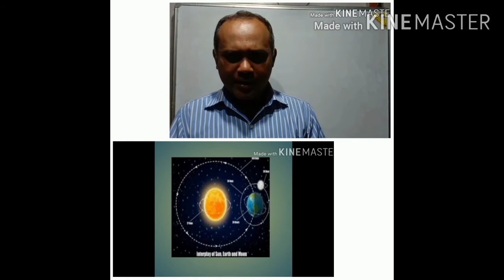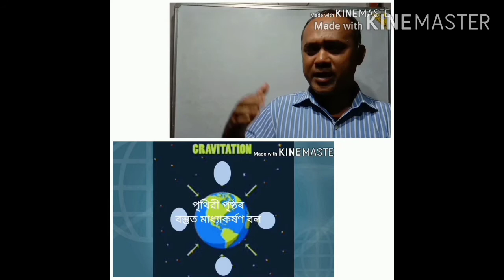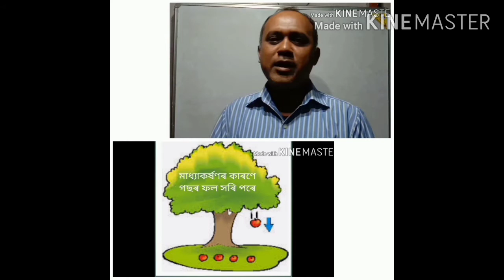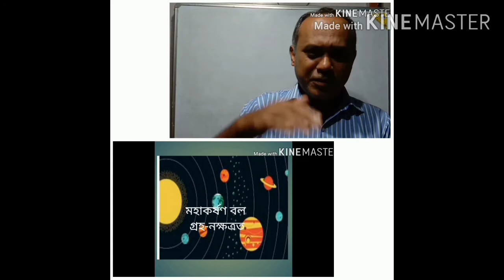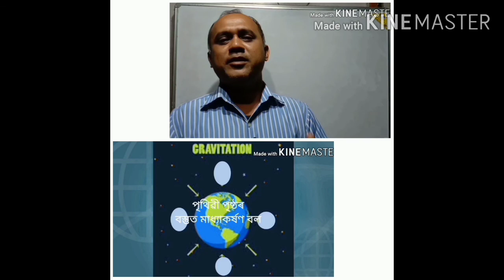মহাকৰ্ষণ আৰু মাধ্যাকৰ্ষণ বল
মহাকৰ্ষণ আৰু মাধ্যাকৰ্ষণ বল কেনেকৈ নিৰ্ণয় কৰা হয়।